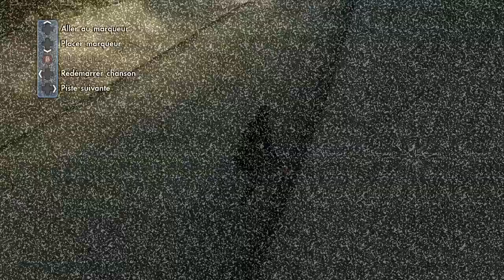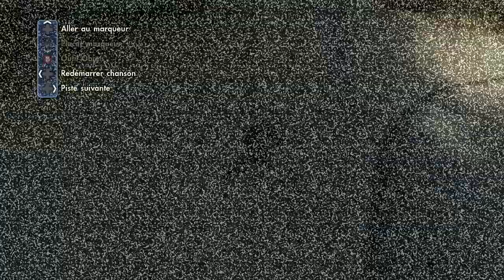SKATE 3 - Danny’s Hawaiian Dream -Danny Ways